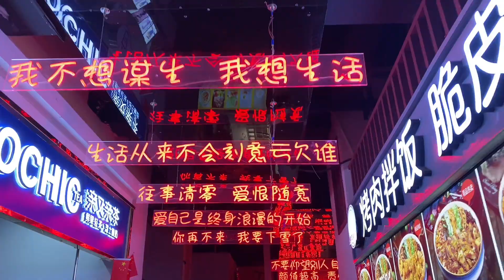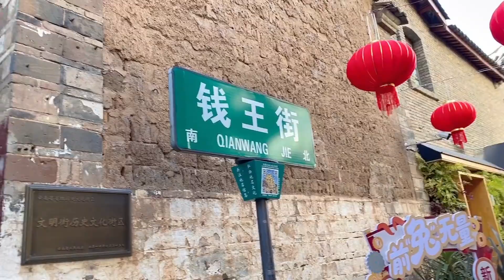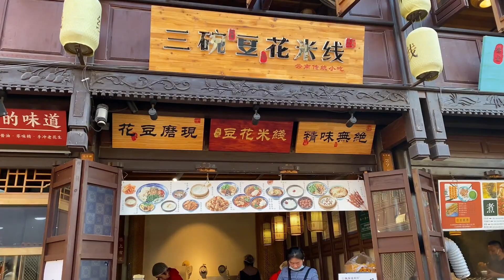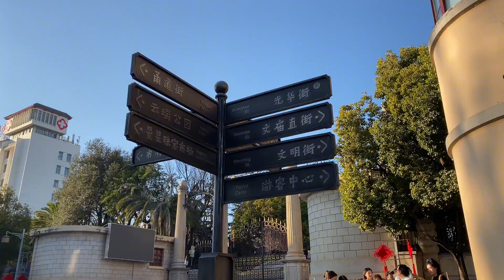逛昆明老街吃小吃，一家5口花100元吃撑了，打卡地标建筑纸片楼